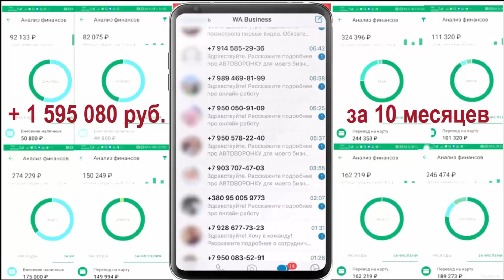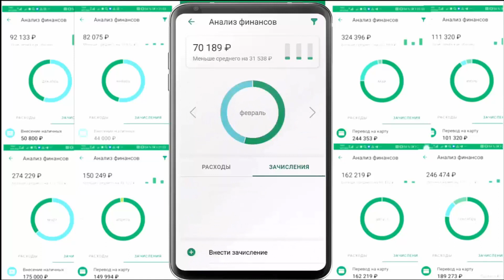ПОЛУЧЕНО БОЛЕЕ 1 595 080 руб. за 10 месяцев. Очередной результат применения АВТОВОРОНКА В СЕТЕВОЙ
🔥 Забирайте! Очень крутая автоворонка для зapaботка и рекрутинга в сетевой [Работает 24/7] По всем вопросам обращайтесь

🔴 ВНИМАНИЕ! 100% рекрутинг на автомате в Любой Ваш Бизнес!  Автоворонка подходит для любой сетевой компании!  На данный момент это самый лёгкий и эффективный метод построения команды в сетевом бизнесе!

🔴Воронка продаж - это комплексный инструмент маркетинга, который позволяет привлечь потенциальных клиентов и сделать из них постоянных покупателей.

🔴Этот Способ Доказал свою Эффективность и даёт самые быстрые Результаты по Построению команды и Заработку в сетевом бизнесе

🔴МЛМ Автоворонка - это новый инструмент для развития, автоматизации и монетизации, который позволит, получать в ваш бизнес, новых партнеров на автомате.

Данная тема уже принесла мне больше $1.000 всего за месяц. И я своим партнерам дарю инструкции по трафику дополнительно и БЕСПЛАТНО, чтобы и Вы получали такие результаты заработка в Интернете в данном проекте.

Без шуток – у меня есть партнеры, которые заработал в 1,5-2 раза больше меня, что в очередной раз доказывает, что ВСЁ зависит от Вас и Вашей работы и усердия.

Эта воронка настоящая палочка-выручалочка для тех, кто уже в сетевом проекте  или же планирует прийти в сетевой проект.
Внимательно смотрите видео и получите пошаговые практические инструкции для настройки данного инструмента и проекта для Вашего заработка в Интернете. 100% рекрутинг на автомате в Любой Ваш Бизнес!  Автоворонка подходит для любой сетевой компании!  На данный момент это самый лёгкий и эффективный метод построения команды в сетевом бизнесе!
По всем вопросам обращайтесь:
или в Skype: olegrado

🔴Автоворонка в сетевой 4х Важные обновления и инструкции по правке шаблона воронки в Smart Sender. Ссылка на Smart Sender (с бонусом $10 от меня) 🔴Инструменты автоматизации рутины в МЛМ

🔴Бесплатны тест-драйв Готовое решение притяжения партнеров в ваш бизнес любой сетевой компании .

Я использую новую систему по автоматическому привлечению людей в команду. Метод Новый и даёт самые эффективные результаты по построению команды и заработка в сетевом. Вы можете применить эту систему в своей команде! Вы будете Регистрировать ежедневно в команду по 15-20 человек, на полном автомате! Вам не нужно будет тратить личные деньги на рекламу! + автоворонка будет давать вам дополнительный доход!

Вы хотите строить команду онлайн? Только через Интернет.
Даже если раньше у Вас ничего не получалось!  Не привязываясь к друзьям и родственникам
Вы приглашены и добро пожаловать в нашу команду.

Возможно Вы искали:
секрет, секрет успеха, секрет успешного бизнеса, фильм секрет, секрет заработка, секрет большого дохода, рекрутинг в соцсетях, рекрутинг в млм на автомате, рекрутинг на автомате, рекрутинг на автопилоте, авторекрутинг, как получать входящие заявки,  раскрутка в млм, раскрутка в сети, продвижение на автомате, как создать сторис в инстаграм,  как создать сторис в инстаграме, как создать сторис в инсте, , как сделать сторис в инстаграм с музыкой,   как сделать сторис в инстаграм с ссылкой,   инстаграм раскрутка, раскрутка инстаграм, раскрутка в соцсетях,  как разместить сторис в вк с компьютера без программ, как поставить несколько историй вконтакте, как выложить историю в вк с компьютера без скачивания программ,  как правильно оформить описание к видео в ютуб, раскрутка вашего ютуба, как попасть в топ в ютубе, как вывести своё видео в топ в ютубе, ютуб на автопилоте, продвижение ютуб, как разместить сторис в вк с компьютера без программ, как поставить несколько историй вконтакте, как выложить историю в вк с компьютера без скачивания программ,  как добавить историю вк через комп, раскрутка вконтакте, вконтакте раскрутка, bestliders, авторекрутинг, автоматизация раскрутки в соцсетях, авторекрутинг, как создать чат боты, конструктор чат ботов пассивный доход, заработок на пассиве, чатботизация, автоматизация, простогейм, конструктор ботов, конструктор чатботов, марафон контента, марафон копирайтинга, МЛМ.